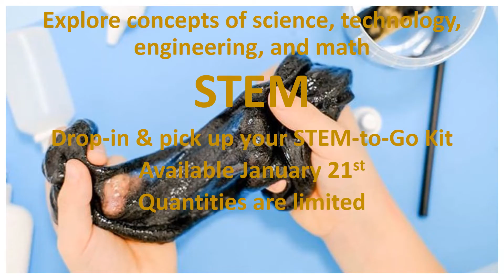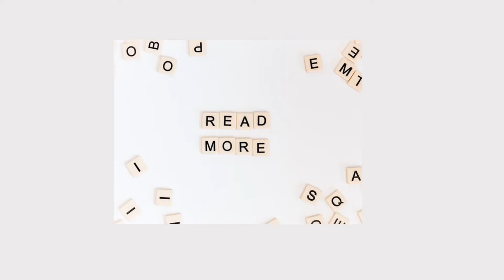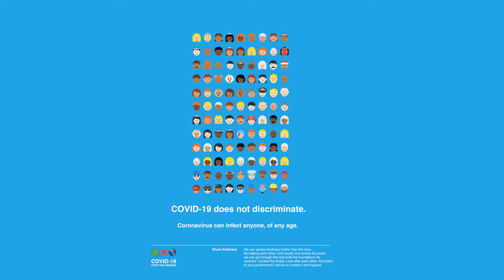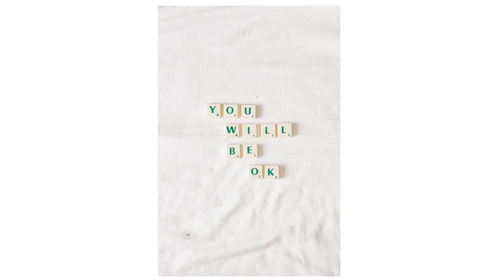Broadview Public Library District January 2021 Powerpoint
for all the virtual program Zoom links to participate in our January 2021 programs.